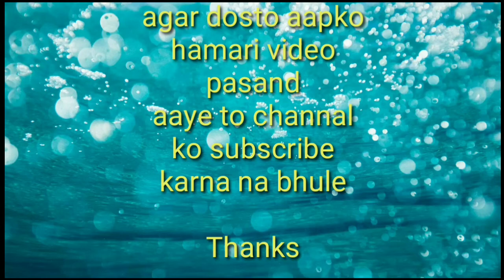how to poses with a nice profile dp picture 🔥 || best poses 2021 🥳 Ak edits.